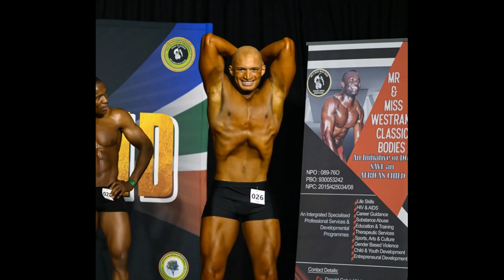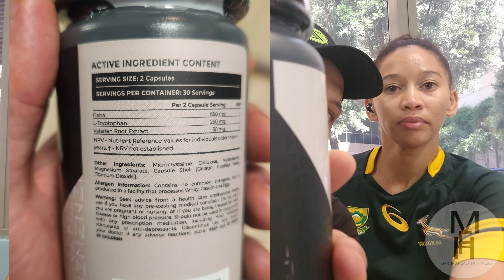Comeback Season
Boy have we missed posting videos! We catch you up on what has been going on and what is to come.. Enjoy !

If there are any questions or topics you would like us to discuss please leave a comment or respond on our  Instagram page: Martins_fit_ness
Check us out on Instagram: @martins_fit_ness
We provide online Personal training and diet plans

Zen nutrition supps available on Takealot.